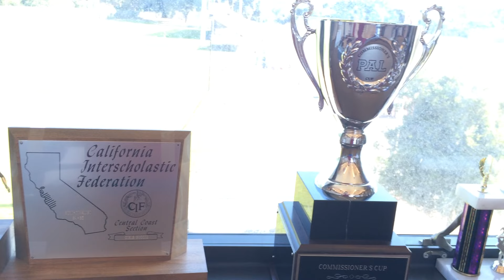M-A Wins the Commissioner Cup for 7th time in a row!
Our segment featuring M-A winning the Commissioner Cup again, way to go bears.

Athletic Directors Paul Snow, and Steve Kryger.

Covering all that students need to know about what's happening here at M-A.